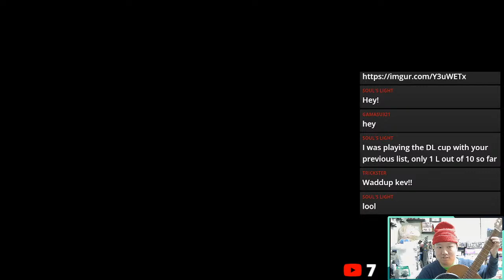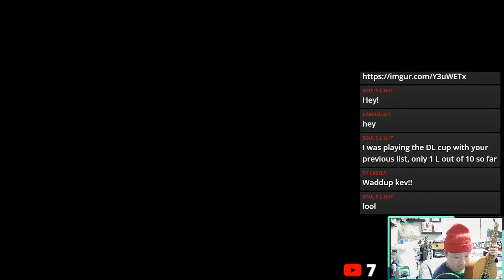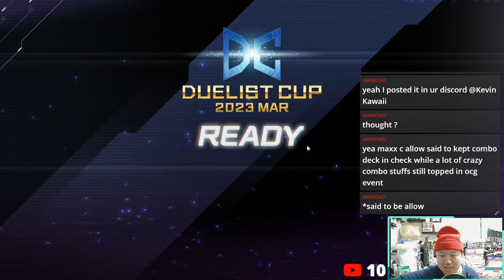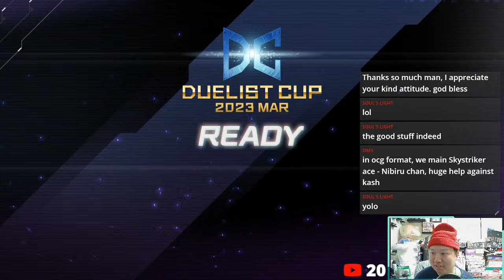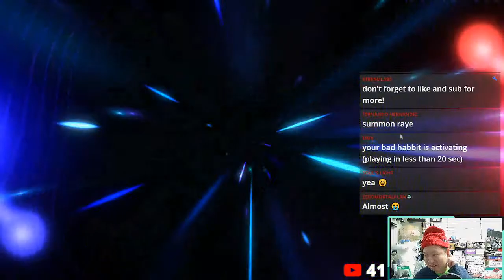i forgot about the Duelist Cup lol edition - SKY STRIKER LIVE! - [YUGIOH! MASTER DUEL]